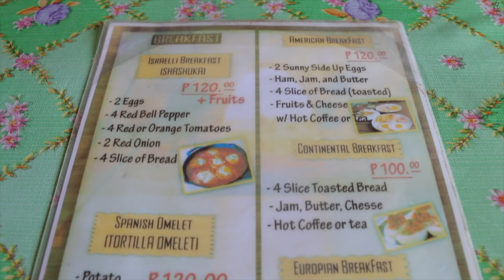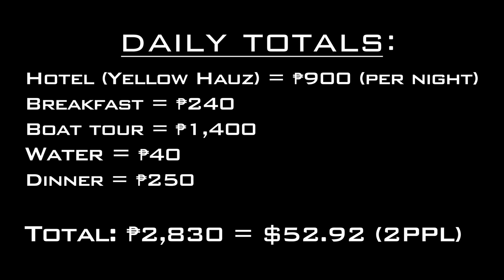Should YOU Do the Boat Tour in Port Barton? Island Hopping with TURTLES (4K)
Want to avoid the over crowded boat tours of El Nido? Don't sleep on Port Barton's tours...they are half the cost and offer a much larger chance of swimming with sea turtles!

Honest tip: If you are only going to do 1 boat trip in Palawan, save it for El Nido or Coron. If you have the budget and want to snorkel/see as much as you can on your trip, do it in Port Barton as well!

Fhin (remix of Breathe by TÉLÉPOPMUSIK)